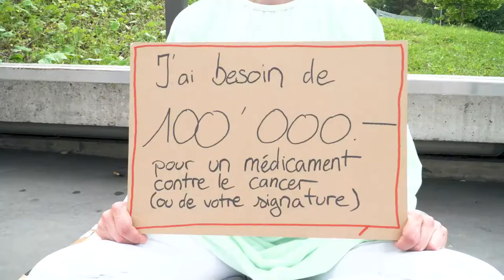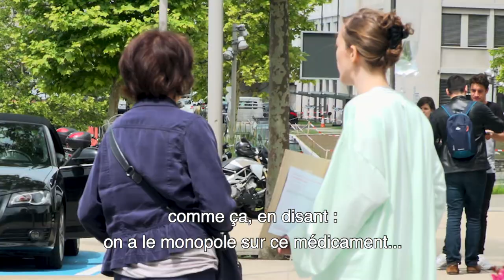Se soigner ne doit pas être une question d’argent.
Et vous, que feriez-vous si vous aviez besoin de 100'000 francs demain pour des médicaments vitaux? Signez l'appel collectif au Conseil fédéral

A proximité d'un grand hôpital à Lausanne, une mendiante demande 100'000 francs pour payer son traitement contre le cancer - ou votre signature!